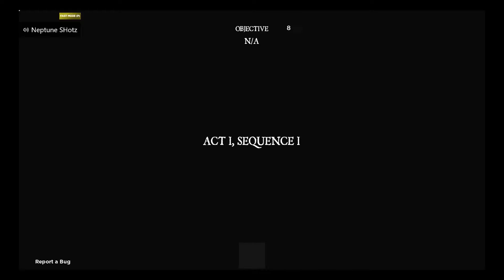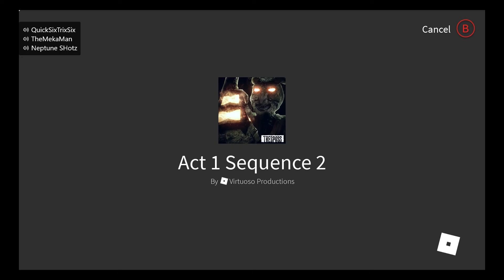Trespass Act 1 Sequence 1: Roblox Horror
Trespass